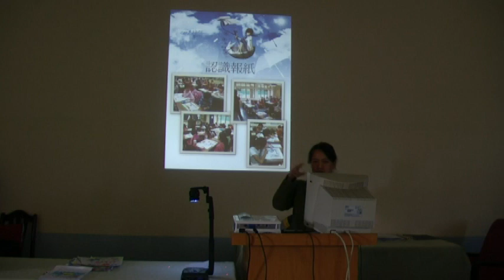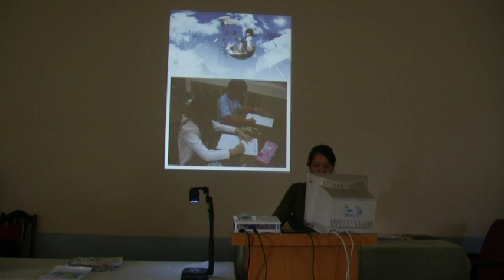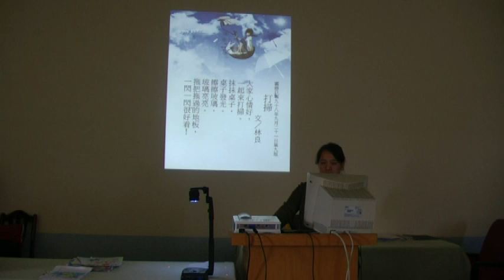金山國小jinshan-read2-1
jinshan-read1-2